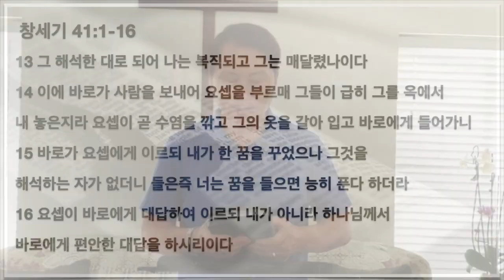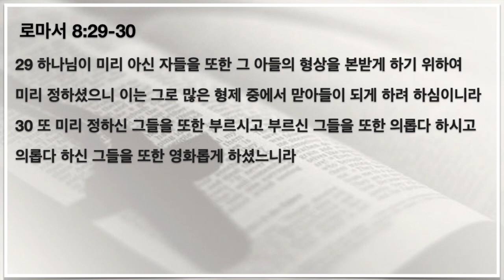복의 근원 요셉시리즈 #11 "총리되기 전날 밤 요셉" (04/20/20 예배)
Kings And Priests Ministries  2020년 4월 20일 정규 예배 찬양
인도: 이혜숙 집사

1. 감사함으로
2. Lord I lift Your name on high
3. 기뻐하며 왕께 노래부르리
4. 나의 믿음